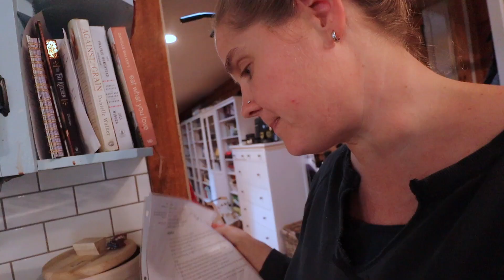Building a Homestead in 100 Days - Day 38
We begin meal preparation for Thanksgiving as the 100 day challenge continues.